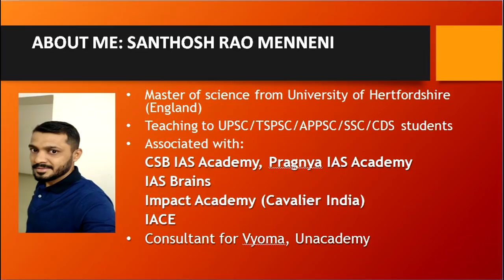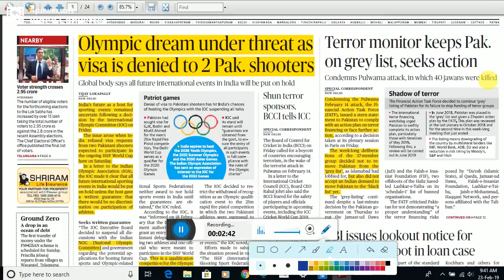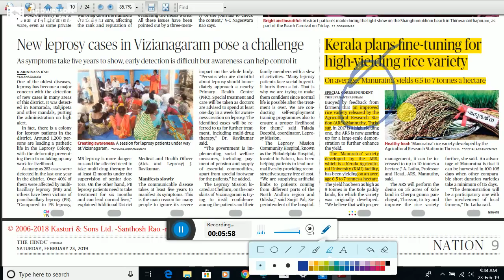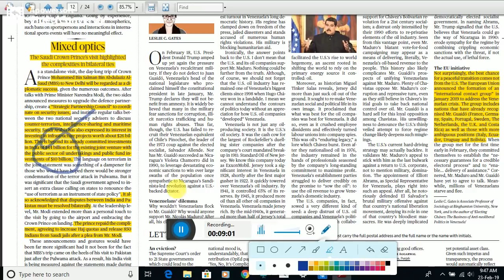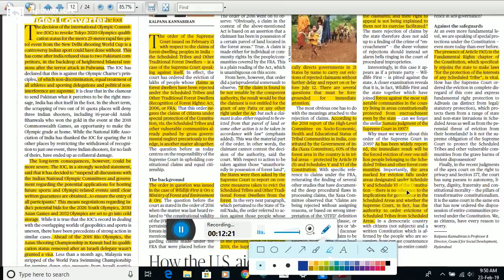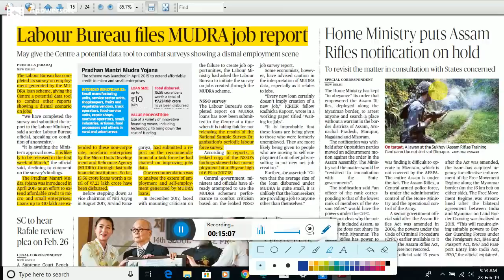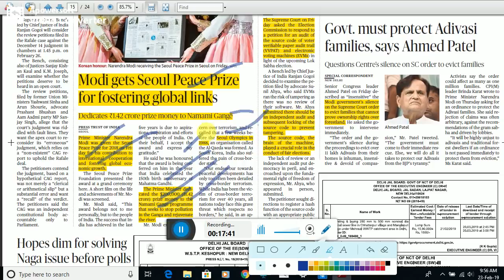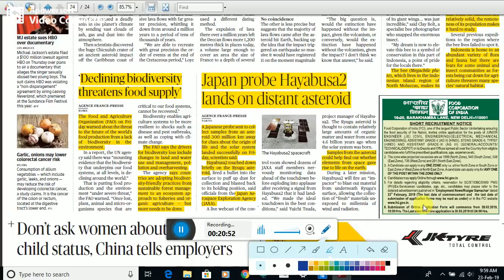The Hindu News Paper Analysis in Telugu - 23 February 2019 Telugu Current Affairs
The Hindu News Paper Analysis in Telugu - 23 February 2019 Telugu Current Affairs Useful For APPSC, TSPSC, UPSC, SSC, Railway, Banking Examinations.